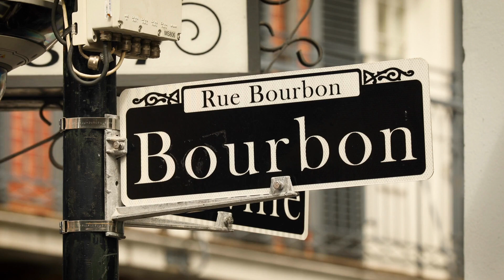Always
( Hip Hop/Trap ) NEW ALBUM "Strange Habits" OUT NOW!!! how to play songs, Rock, Pop, Blues, Jazz and a lot more...from the YouTube's most successful piano guru!